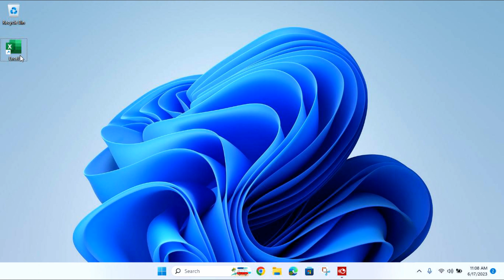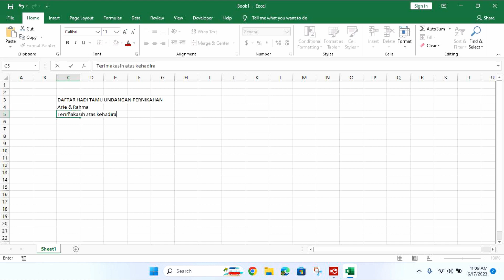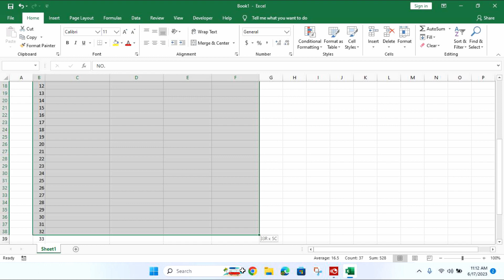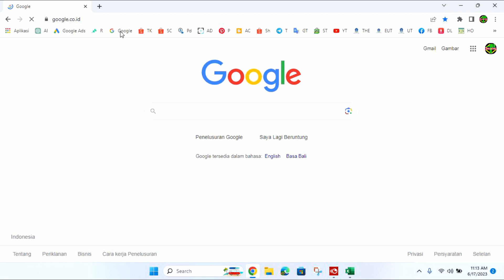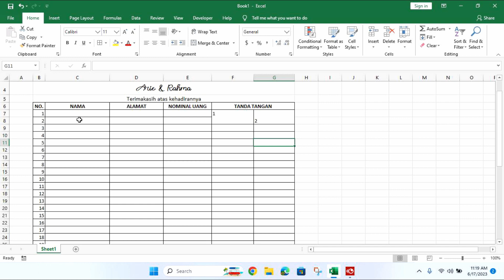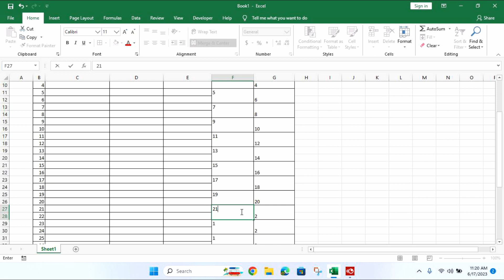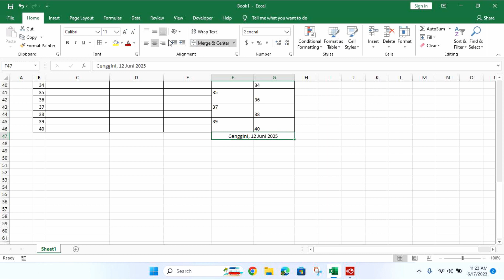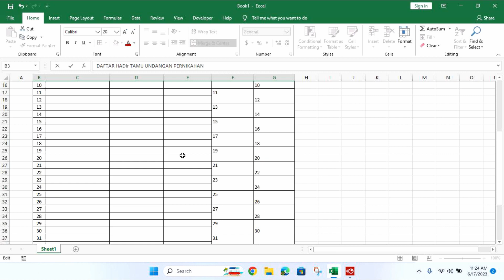Cara membuat daftar hadir tamu undangan di excel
kali ini saya akan memberi tutorial Cara mebuat daftar hadir di excel jika teman teman mau membuat daftar hadir untuk acara pernikahan anda bisa gunakan cara ini untuk membuat sebuah daftar hadir di excel sangat mudah,
jika anda membutuhkan filenya bisa cek di website saya, ariecellular.com